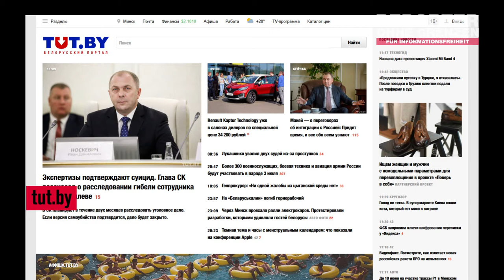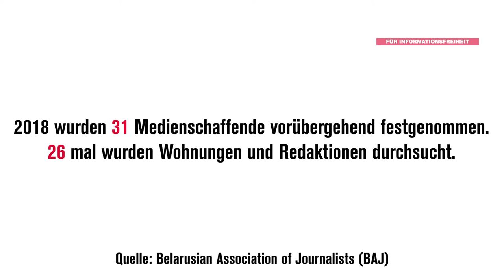Pressefreiheit in Belarus - Europaspiele 2019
Vor den Europaspielen in Minsk fordern wir den Deutschen Olympischen Sportbund auf, für Pressefreiheit in Belarus einzutreten. Medienschaffende stehen dort derzeit so stark unter Druck wie seit der brutalen Niederschlagung von Protesten 2010/2011 nicht mehr. Seit fast 25 Jahren regiert Aleksandr Lukaschenko das Land diktatorisch. Die Spiele finden vom 21. bis 30. Juni 2019 in Minsk statt.